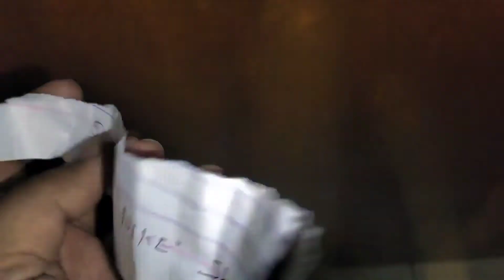Finding a Beach in ABU DHABI But had a BAD LUCK | Abu Dhabi Vlogs | Dubai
finding a Beach But had a BADLUCK